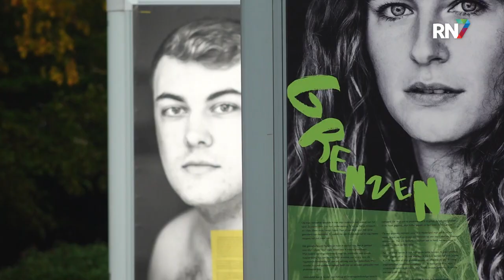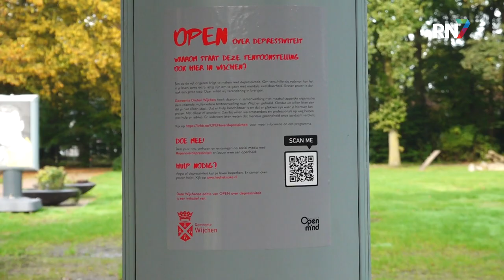Depressie uit de taboesfeer in kasteeltuin Wijchen || RN7 REGIONIEUWS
OpenMind houd  16 oktober t/m 6 november hun tentoonstelling “open over depressiviteit “in Kasteeltuin wijchen. De tentoonstelling bestaat uit 30 portretten van verschillende mensen, met elk hun eigen verhaal. De bedoeling van deze tentoonstelling is om depressie uit de taboesfeer te halen. De foto’s zijn gemaakt door Linelle Deunk.